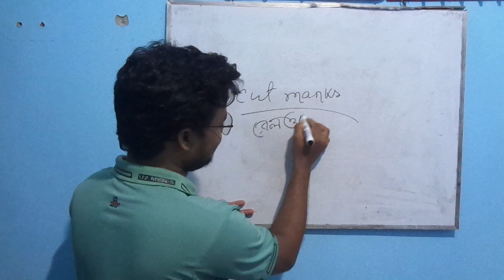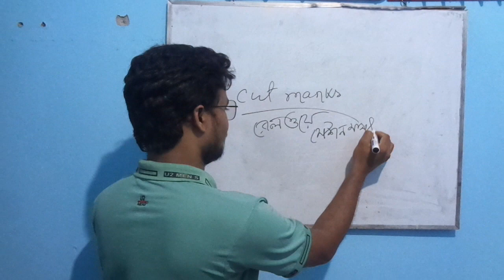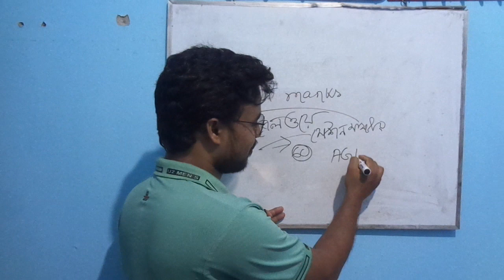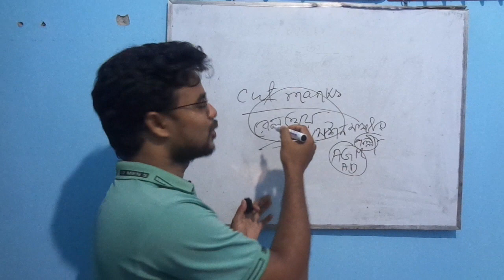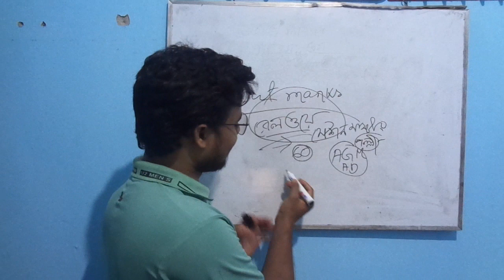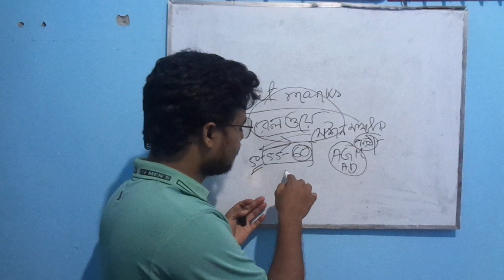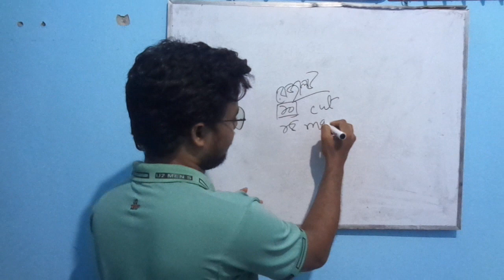রেলওয়ে সহকারী স্টেশন মাস্টার পরীক্ষার রেজাল্ট কবে দিবে? এর কাট মার্কস কত থাকবে?Cut mark Railway Exam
Late upload but effective. Thanks for being with me.